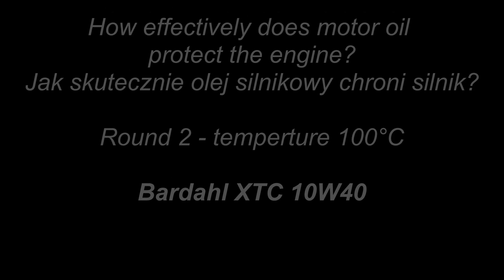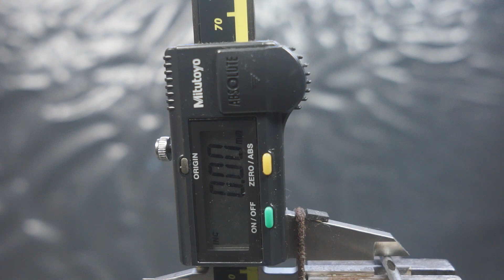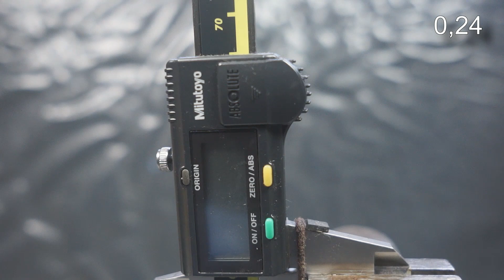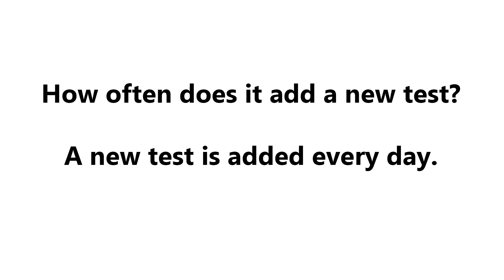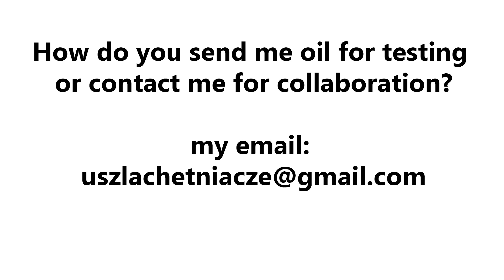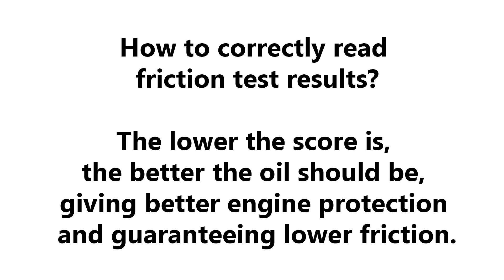Bardahl XTC 10W40 Jak skutecznie olej chroni silnik? 2kg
Badanie oleju silnikowego w temp. 100°C Bardahl XTC 10W40

Runda: 2
Obciążenie: 2 kg
Czas: 1 minuta
Średnica próbki: 2,92

Wynik: 0,24

@Piotr Tester